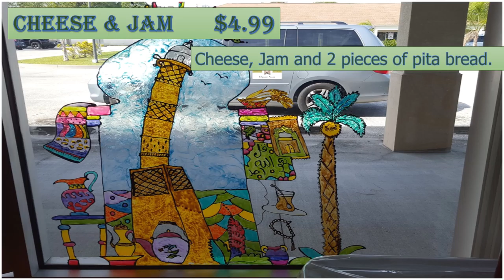Lecturer
College of Computer Science and Mathematics
Department of Operations Research and technology intelligence
now:
220 E University Blvd apartment number 1701
Melbourne, Florida 32901
USA